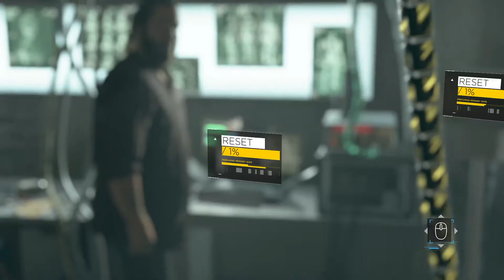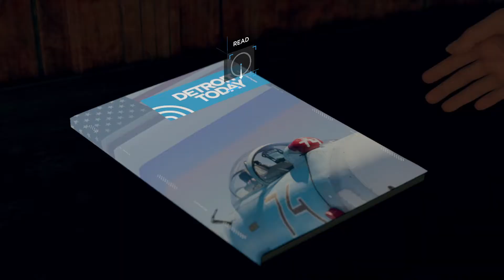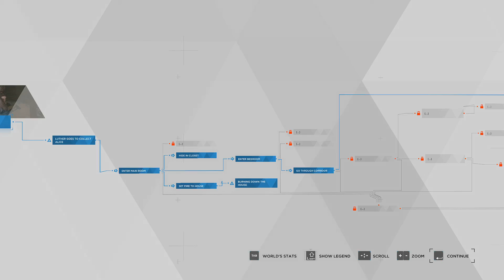Detroit: WE HAVE A LOT OF LAUGHS *not clickbate i promise* ep 7